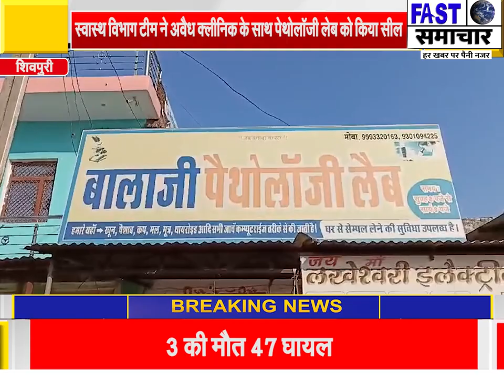स्वास्थ विभाग टीम ने अवैध क्लीनिक के साथ पेथोलॉजी लेब को किया सील